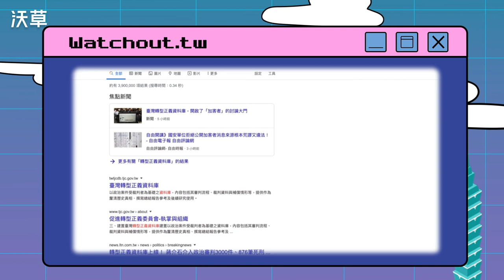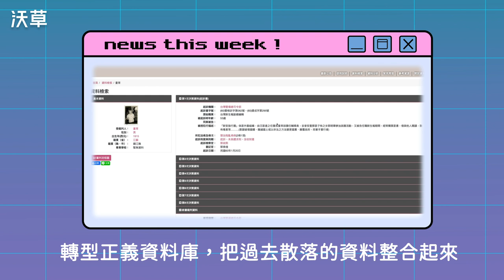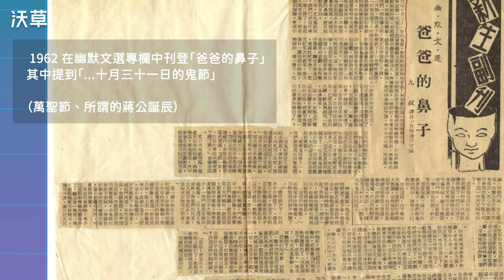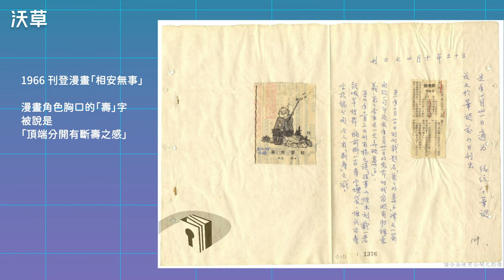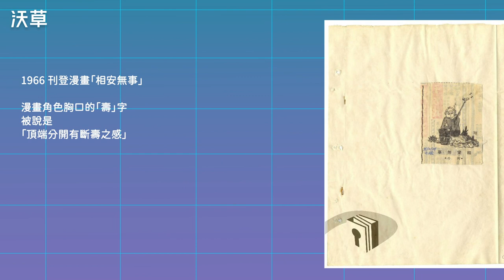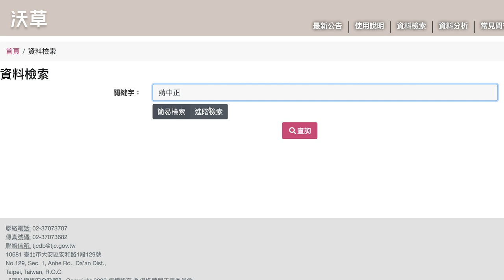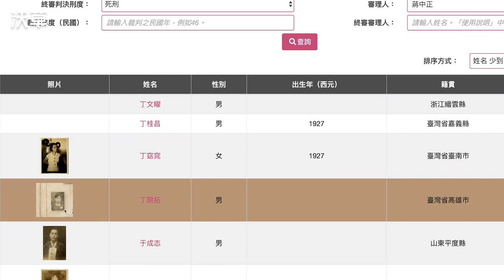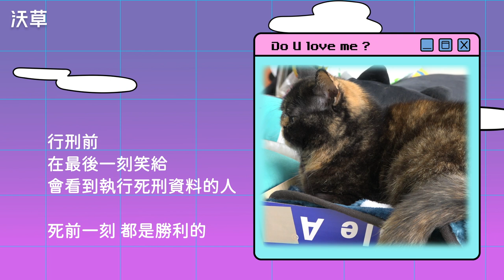死刑前受難者為什麼笑？藏在轉型正義資料庫的時代悲劇【沃草瞄政治】Ep.3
在威權時期，台灣曾發生許多不公義的審判，死了很多無辜的政治受難者。台灣官方首度彙整當年軍事審判的資料並公開，其中包含受難者死刑前的照片，竟然有人在「笑」？究竟是怎麼一回事？一起聽沃草解析隱藏其中的時代悲劇吧！

0:41 什麼是「轉型正義資料庫」？
2:22 萌萌說書：童常案
4:22 先決定罪名，再找證據⋯
7:44 政治受難者童常的結局
8:15 什麼是「轉型正義」？
10:07 公開轉型正義資料庫的意義
11:45 如何使用資料庫？
13:21 死刑照片的目的
13:45 死刑前受難者為什麼笑？
15:31 不只是名字，而是生命
17:00 一般人如何幫助轉型正義？

沃草是致力於降低政治討論門檻的獨立媒體
歡迎一邊看貓貓，一邊聽沃草編輯用超入門的方式聊政治

無論你是政治菜鳥、新手、麻瓜還是傻瓜 (?)
讓沃草幫你瞄一下台灣當週時政
平常沒在接觸政治內容也不怕
週四晚上傳新影片！

【參考文章】
👉 轉型正義是什麼？

👉 轉型正義資料庫上線：蔣中正介入政治審判超過3000件、經手 876 筆死刑判決

【製作團隊】
企畫：萌萌、Fain、CCC
主持：萌萌、Fain
影音：陳東

沃草LINE@：@Watchout.tw